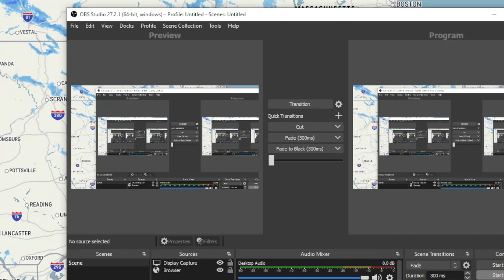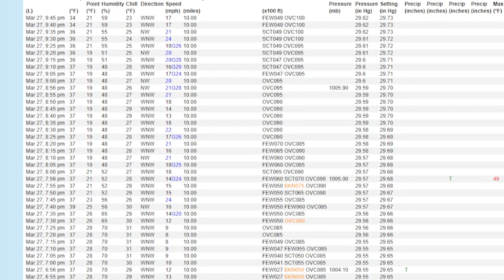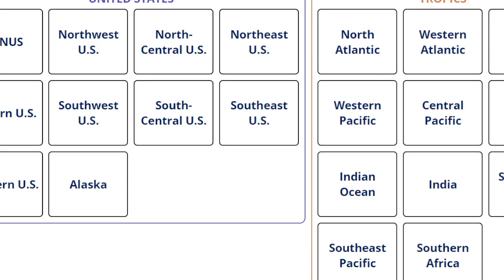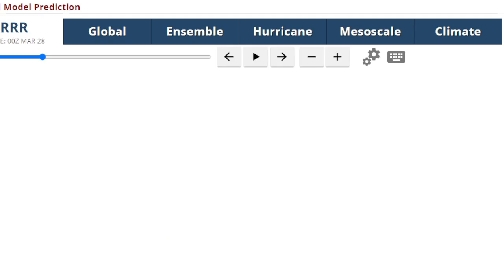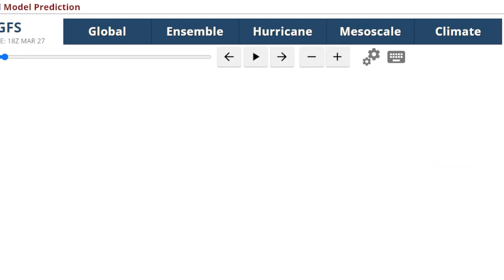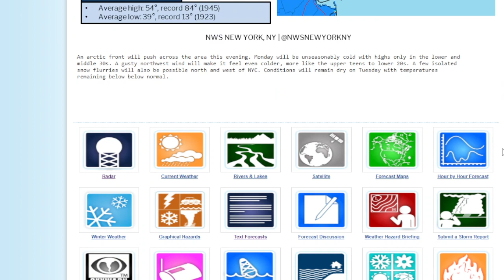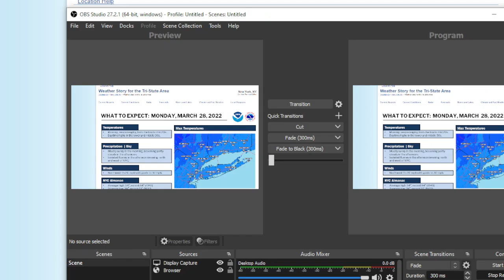Weather Update: The Arctic Air Is In!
Arctic front came through this afternoon with snow pellet showers and flurries, winds have become more NW and are gusting over 30mph at times, and temps are now dropping through the 30s, will be below freezing by midnight. The clouds are dissipating tonight and we'll see a little more sun tomorrow, before more clouds build later in the afternoon with a chance for snow showers, and highs will struggle to reach 30 degrees with blustery conditions. The clouds ease by evening and temps drop to possible record lows overnight into Tuesday morning, as low as 20 degrees! Tuesday should be mostly sunny and breezy as high pressure builds in overhead, but it will still be cold with highs only in the upper 30s.
Cold air hangs tough into Wed, with more high clouds and highs only around 40. It won't be until Thursday, the last day of the month, that temps rise above normal ahead of a cold front, then back down to average to begin April. The potential for more below normal temps is high as we head into April.